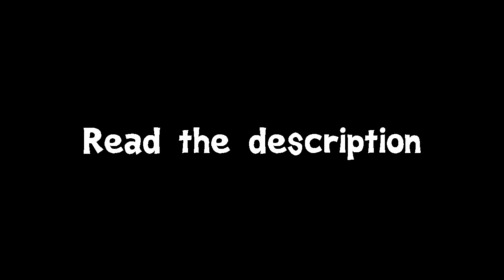In Loving Memory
Just thought I'd put this out there since people had shown interest in them during the Q&A. One of the shareholders has passed away peacefully in his sleep last night (February 21st, 2015).

Softie buddy (the brown and white spotted one), I'll never forget the way you used to escape the cage, climb up to the top, and then SOMEHOW climb down the back, which is nearly flush with the wall, just to get to the floor. Me and Rowdy will really miss your super chill attitude. Seriously, if you've had a rat or rodent before, you know they don't REALLY enjoy being picked up, they try to escape at some point regardless of how well you treat them, that's just in their nature and completely normal. Softie would literally just sit there and let me scoop him up like I was lifting something with a spatula. It was really the cutest thing and a ton of fun to show other people.

Even though you never knew it, people other than the ones you saw thought you were adorable. I hope I gave you a happy life, and I hope you have an even happier next life. I love you little man, you being there changed me in the best way. I'll never forget you.